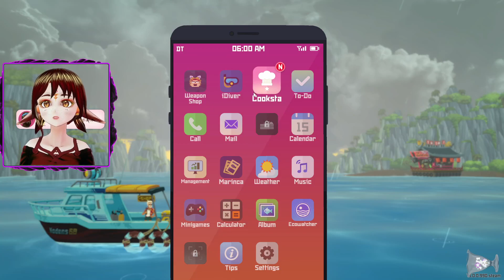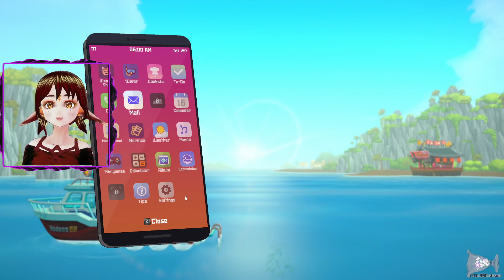Dave the Diver P8